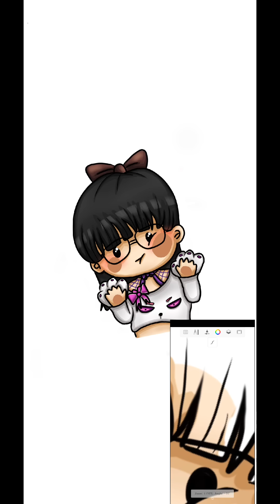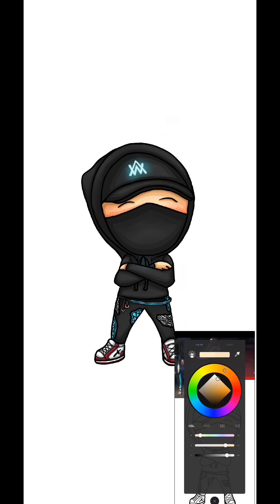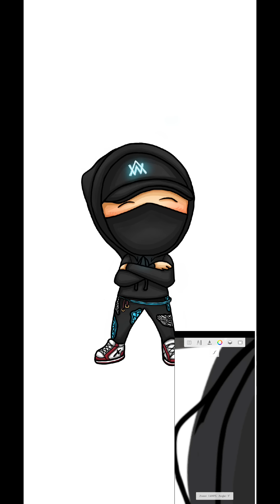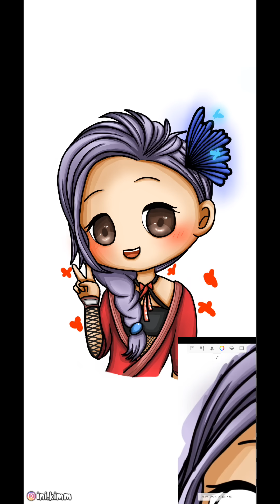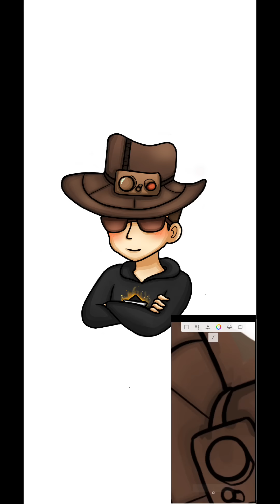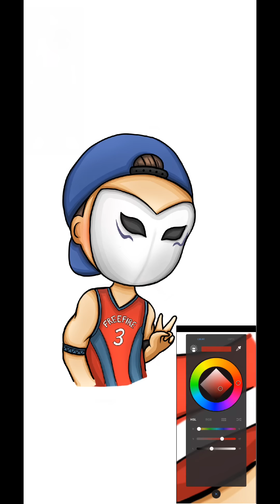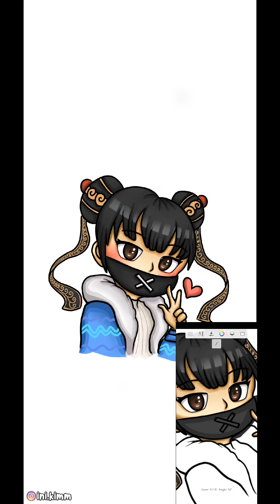SPESIAL 50K SUBS!♥ BAGI BAGI MENTAHAN CHIBI ART FF | FREE FIRE INDONESIA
Kalian bisa bantu support dengan cara :
✅ Komen
✅ Pencet tombol lonceng

Semoga video2ku bisa menghibur kalian semua

chibi art, fanart freefire, karakter ff, chibi ff, anime , autodesksketchbook, anime freefire, freefire lucu, chibi imut, fanart ff, ff gambar, gambar ff anime, chibiart ff, chibi sketch, anime sketch ff, freefire fanart, ff